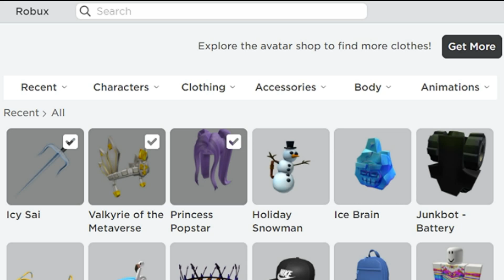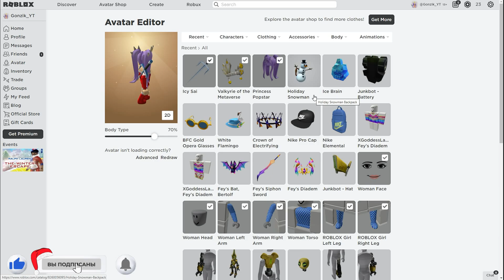⚡Как получить БЕСПЛАТНО❄Праздничный рюкзак Снеговик❄Роблокс / Holiday Snowman Backpack Roblox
Прочие теги:
Гонзик
Gonzik TV
Гонзик тв
Геймплей
Gonzik YT
Pet Simulator
Adopt Me
Welcome to Bloxburg
Brookhaven
Tower Defense Simulator
Lifting Simulator
Livetopia
My Restaurant
Growing up
My Supermarket
PSX
BABFT
BBS
коды
квест
квесты
баг
баги
как пройти
как получить
как построить
бесплатные вещи
как получить бесплатно
robux
робаксы
бесплатно
раздача
free
гуф гуф
ред кет
тимоха
туториал
обзор
обнова
обновление
Kalantaika
событие
ивент
event
как найти
пчелки
мифики
легендарки
леги
как фармить
топ фарм
гемы
петы
пчеловод
симулятор
коинсы
как создать
золото
сундук
как найти сундуки
найди меня
симулятор взросления
секретный сундук
Мой ресторан
автокликер
фьюзить
fuse
топ
топовый